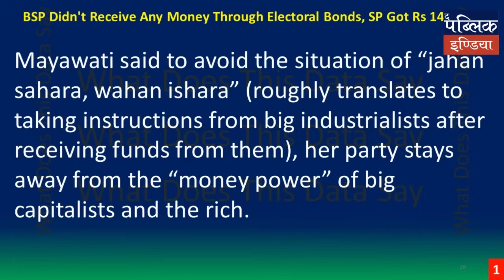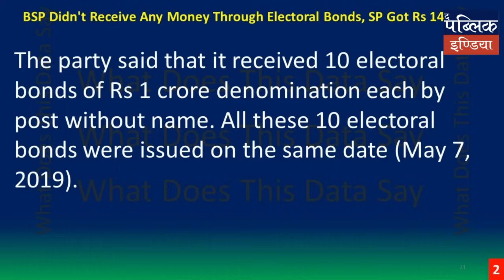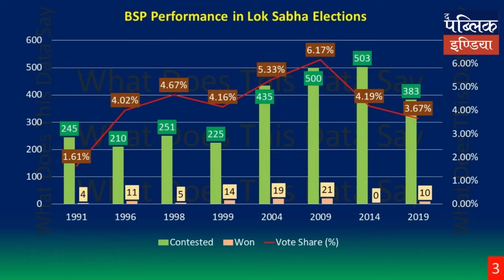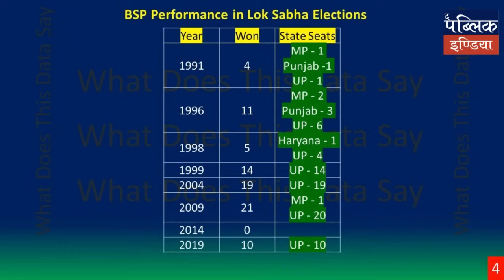Mystery of electoral bonds: Why did no one donate any money to Mayawati?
चुनावी बांड का रहस्य - मायावती को किसी ने भी चंदा क्यों नहीं दिया?

| TO THE POINT WITH ANAND VARDHAN SINGH |

EPISODE 10
While several political parties received donations worth crores of rupees via electoral bonds, there is a vast majority which did not get any money through the now-scraped scheme for political funding.

Over 500 recognized and unrecognized political parties had shared details on electoral bonds in sealed covers to the Supreme Court.

Mayawati's Bahujan Samaj Party, which is a recognized national party, has told the Election Commission that it did not receive any funding through electoral bonds since the inception of the scheme.

This is rather strange. Remember, Bahujan Samaj Party secured a 3.62% vote share in the 2019 Lok Sabha elections and won 10 seats, all in Uttar Pradesh. Incidentally, it was the fourth largest party in 2019 according to the vote share.

Winning an election was never a criterion for the BSP. Even with a zero percent probability of winning, the party contested from 383 seats, won 10 in 2019. In 2014 the party was not so lucky. It put up candidates from 503 constituencies and drew a blank.

So, what is the revenue model of Mayawati? How is she able to run a national party without donations?

And its not that she is alone. The Samajwadi Party also did not receive donations in proportion for the scale of operations that it supports.

Anand Vardhan Singh provides some insights into this very UP centric odd situation.